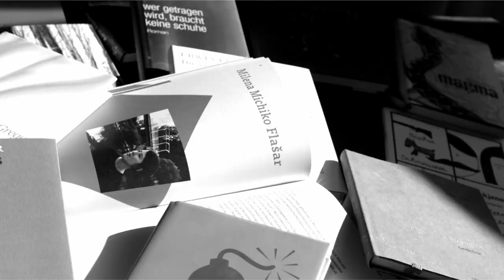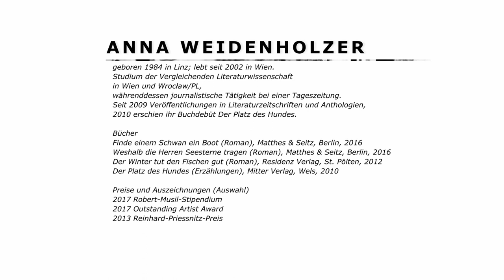schreibART ONLINE: Anna Weidenholzer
Themen:

~0:40 Reisen
~1:37 Die große Welt im Kleinen
~2:58 Sprache, Sammeln des Materials
~5:08 Literatur vs. Journalismus
~6:21 Musik
~8:15 Soziologie, soziale Konstellationen
~11:34 Titel
~13:29 Kommunikationslosigkeit
~14:56 Schwarzer Humor
~16:52 Gespräch zum Roman »Finde einem Schwan ein Boot« (Matthes & Seitz, 2019): Titelgebung, politische Aussage, Figur der Professorin
~24:03 Erzeugung von Leerstellen
~26:04 Lesung aus »Finde einem Schwan ein Boot«
~37:22 Lesung der Erzählung »Wo du die Zwiebeln finden wirst« (Projekt der Akademie der Künste Berlin, 2020)

Moderation: Manfred Müller
Aufgenommen in der Österreichischen Gesellschaft für Literatur, Mai 2020

Kamera, Ton und Schnitt: herrmauser – artist collective

Produktion: Österreichische Gesellschaft für Literatur in Zusammenarbeit mit dem Bundesministerium für europäische und internationale Angelegenheiten

Sous-titrage français par Cornelia Geiser avec le soutien du Forum Culturel Autrichien.
Mit französischen Untertiteln von Cornelia Geiser in Zusammenarbeit mit dem Österreichischen Kulturforum Paris.